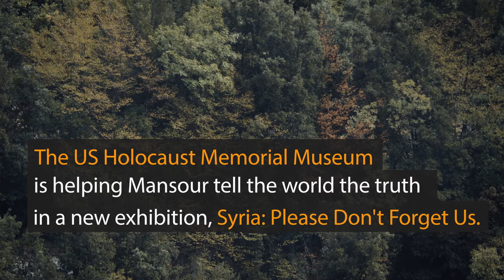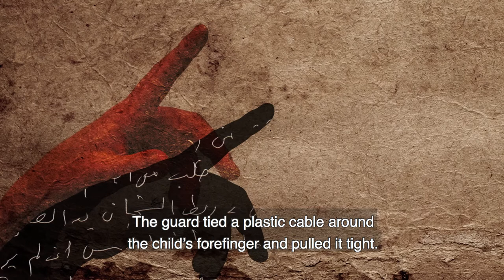Chapter 8: We Need to Teach You Manners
Mansour Omari, a Syrian human rights activist who was imprisoned for nine months and tortured by the Assad regime, smuggled out scraps of cloth recording the names of all 82 of his cellmates. The United States Holocaust Memorial Museum is exhibiting them to raise awareness of atrocities committed by the regime. This is Mansour’s story. [Paragraph] In chapter 8, Mansour describes the physical and psychological torture he witnessed in prison. Children were among the victims.